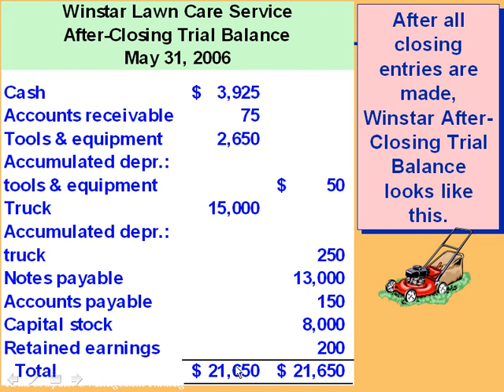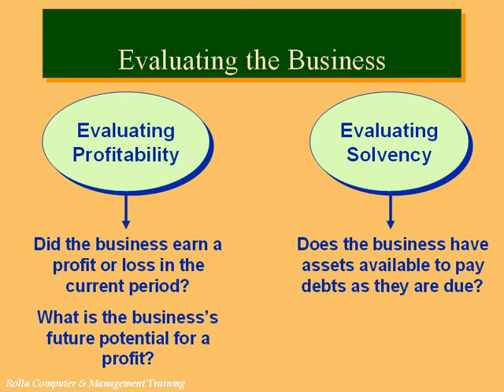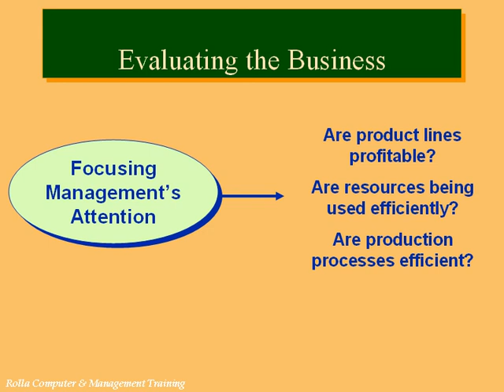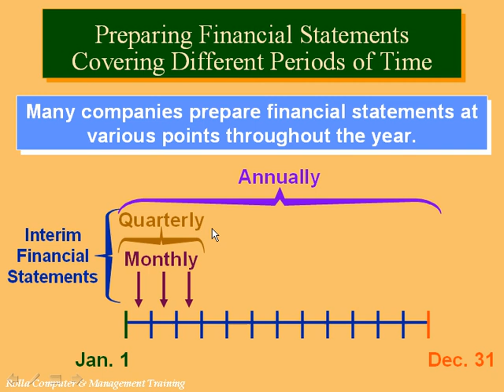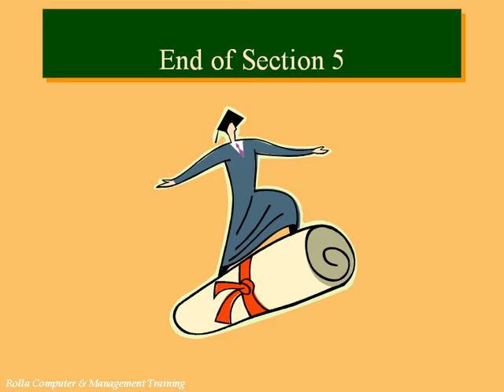Barashada Accounting After closing Entry Trail Balance Accounting (Af Somali)